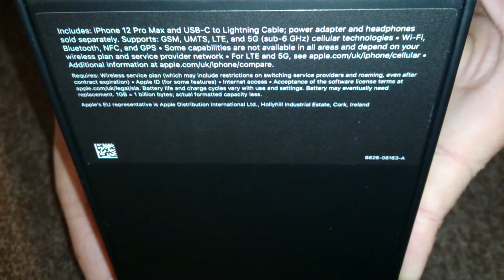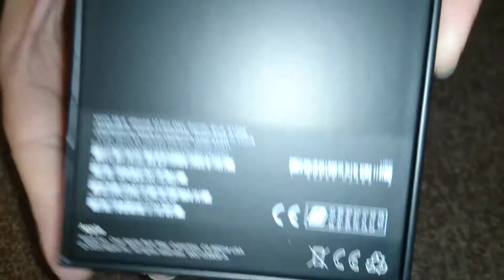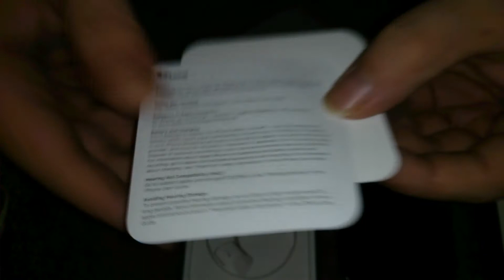Nostalgamer Unboxing Apple IPhone 12 Pro Max Pacific Blue 512GB Version